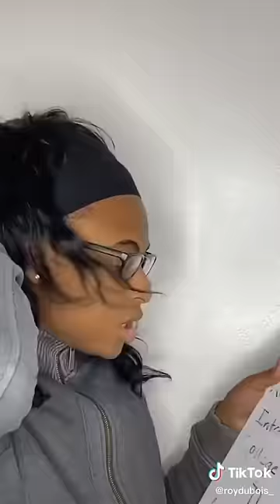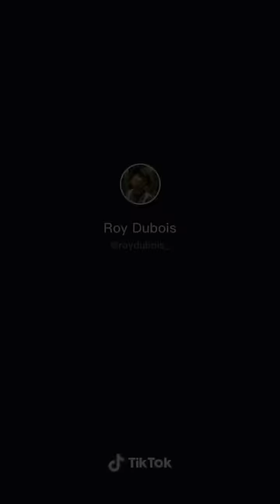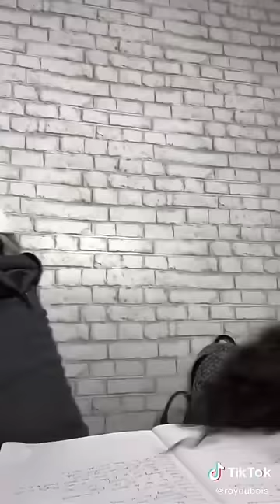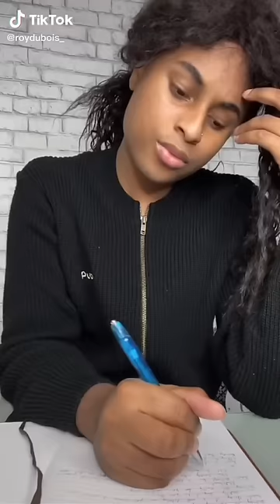50 min Roy Dubois part 2